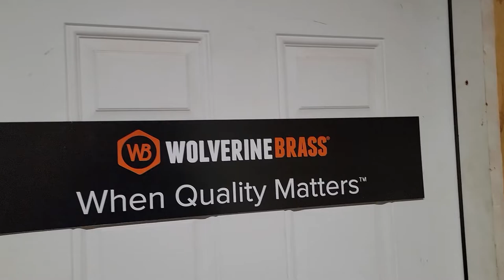Wolverine Brass faucets include a 100 year warranty!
This is just a very small amount of Wolverine Brass Faucets available. We have a whole catalog. These faucets come with a 100 year warranty! These are fantastic faucets that come in many different styles and color options.

Give us a call if you'd like to see more!